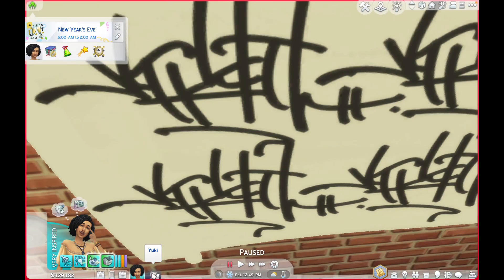A Very QUEER New Year!! | The Sims 4 | Let's Play | EP. 38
Hello beautiful human beans! ^.^ This is episode 38 of my simself Let's Play! In this episode I celebrated New Years Eve with my PRIDE club! We made a snowman, snow angels, and watched the New Year countdown after a nice homemade dinner!

TikTok (っ◔◡◔)っ quietsunflower
Instagram (っ◔◡◔)っ quietsunflower

Oh and before I go... I love you! 🙈